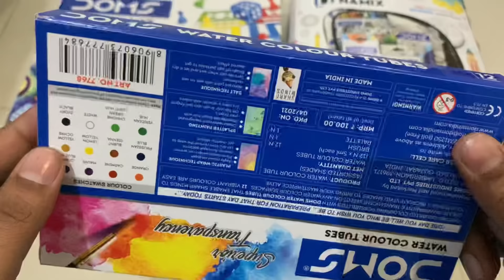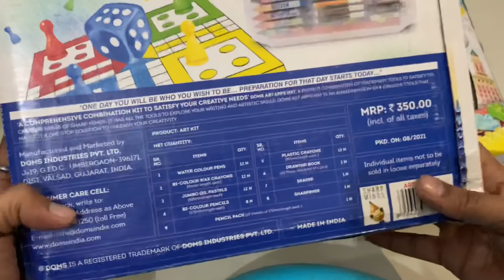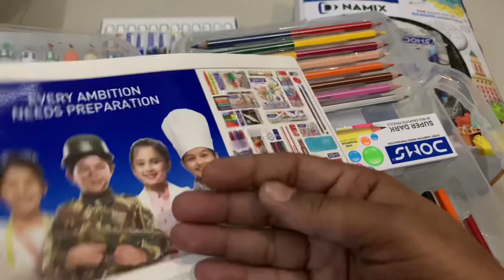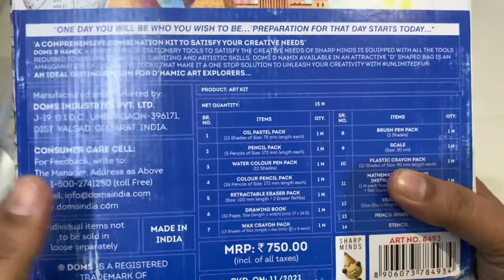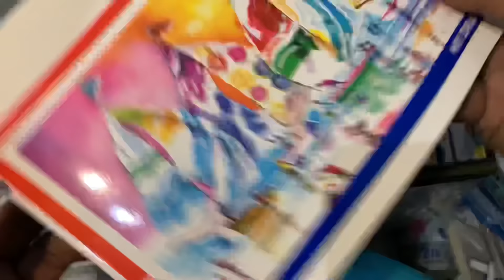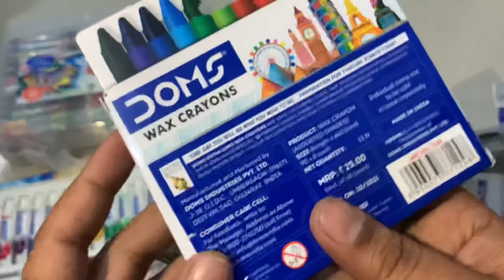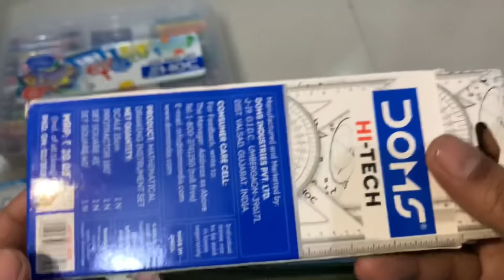Doms art and craft kit/Doms D Namix craft kit/School Essentials /Doms painting colour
Doms art ki
Doms carft kit
Dons smart kit